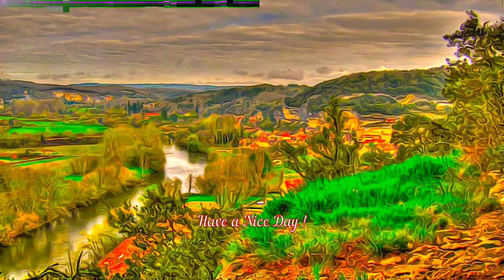France - Prehistoric Sites and Decorated Caves of the Vezere Valley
Prehistoric Sites and Decorated Caves of the Vezere Valley,  France